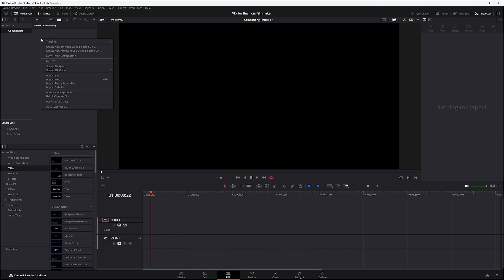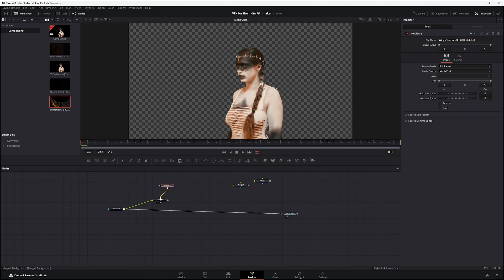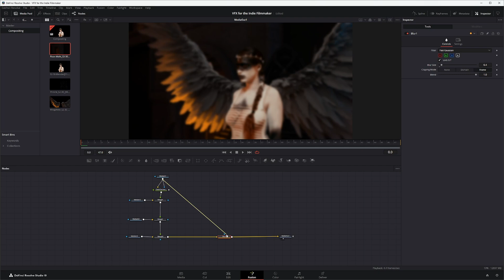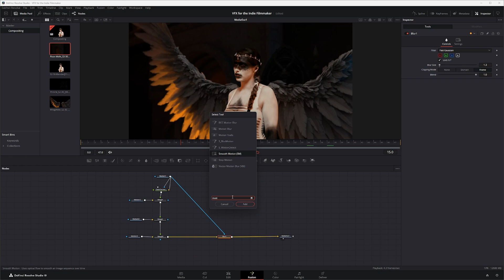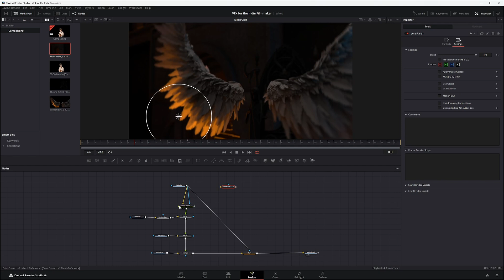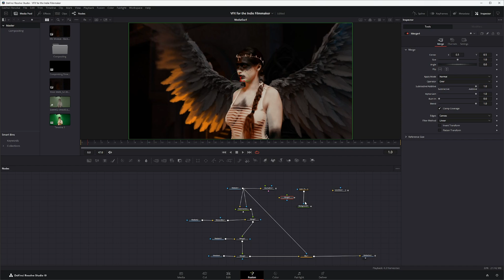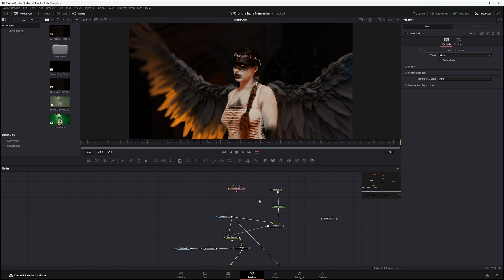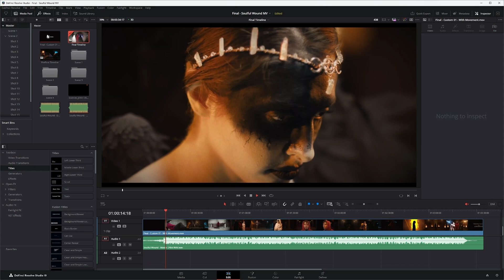Module 15b - Compositing in DaVinci Resolve Fusion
This is Module 15b – Compositing in Fusion of the “VFX for the Indie Filmmaker” course. This module covers a brief overview of how to composite Blender rendered sequences using DaVinci Resolve Fusion.

VFX for the Indie Filmmaker is a project-based course that takes you through the process of creating High Quality projects starting from PreProduction all the way through Final Delivery. It is tailored for the truly independent filmmaker or production company of ONE!